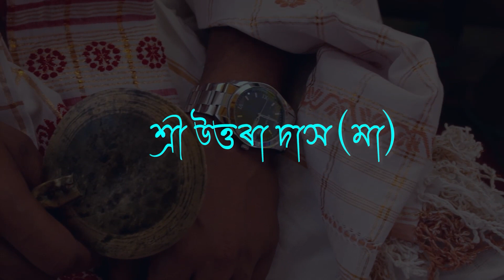Assamese Wedding | Cinematic Assamese Video | Sudarshan weds Jumani | 11 March, 2023